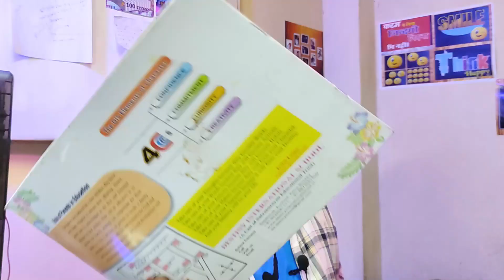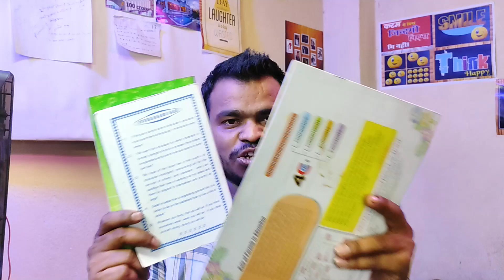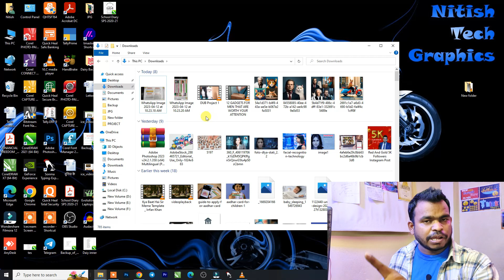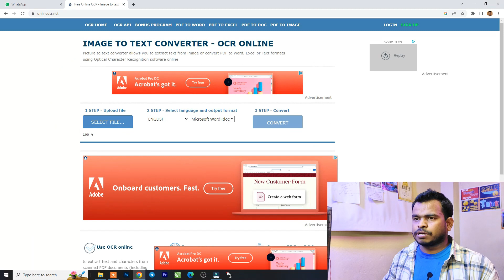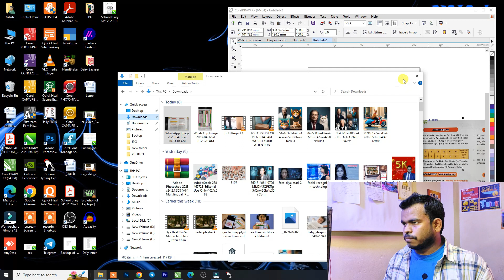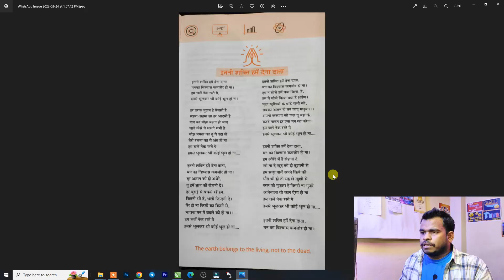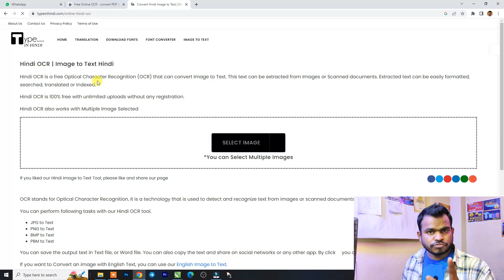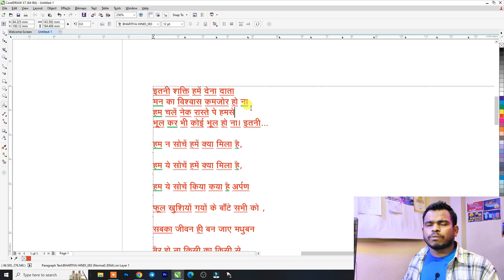How To Convert Image To Text File Online | 2 Tricks to Convert Picture to Any Image Book to Edit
how to convert image to text | Convert Image to Editable text File | 2 Tricks to Convert Picture to Any Image, Book to Editable

Hindi Ya English Ka Book Image Ya Photos Ko Text Mein Convert Karna Janege Online Wo Bhi Free, 2 Tricks to Convert Picture Word | Convert Any Image and Book to Editable Text  is video mein Humne aapko bataya hai kaise aap Kisi image ya picture ko convert kar sakte hain  Editable Text mein ya FIR aap Kisi image Ko scan Karke  photos khich kar ke  Apne computer mein usko MS Word ke true Tu Bhi convert kar sakte hain,
Ya Agar aapke pass koi book hai Hai Koi text hai hai jo Hindi language Aaj yah other languages mein type kiya Hua Hai hai aur aap Chahte Hain Ke a aap use can kar usmein the text ko alag Kar Paye jisse aap use add Kar Paye is kam ko karne mein bahut Samay lagta hai Agar aapke computer user hai yah aap ek Android phone user hai to aap is kam ko Kuchh hi Samay Mein kar sakte hain Apna time bata sakte hain ya video sabhi Tarah Ke computer operator office users ke liye bhi best video hai

Is video mein Humne bataya hai kaise aap Google Drive ke ocr Technology ka use Karke Kisi bhi image se text ko alag kar sakte hain aur MS Word Mein text ko edit kar sakte hain Sath hi aap kaise Unicode font se Kruti Dev font ko bhi convert kar sakte hain Taki aapka kam Aur Bhi Aasan ho jaaye

jpg to text converter
photo to text converter online
image to text converter google
google image to text converter online
image to text google
convert picture to text in word
image to text free online
hindi jpg to text converter
best image to text converter online
hindi text on image online
add hindi text to image online free
how to convert image to text
unicode to krutidev
unicode to krutidev 10
unicode converter
unicode converter online free
unicode converter Ai online free
unicode to krutidev online converter